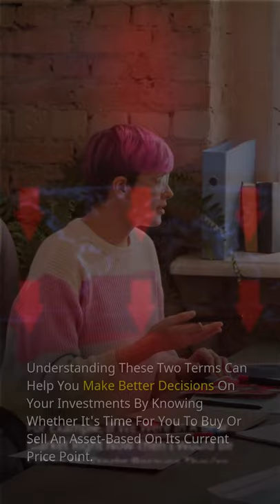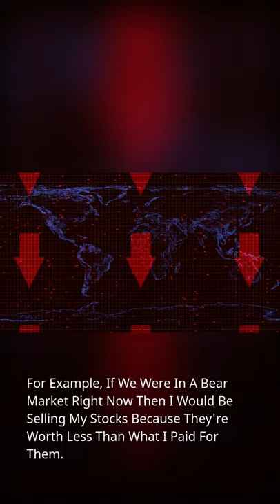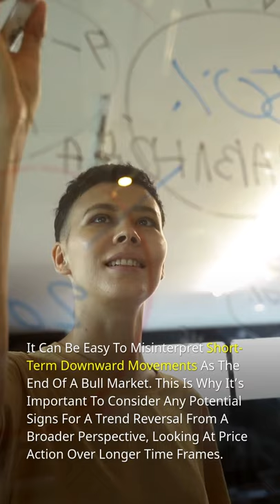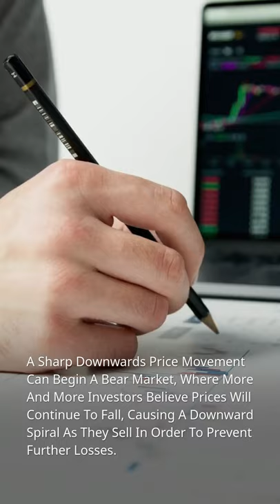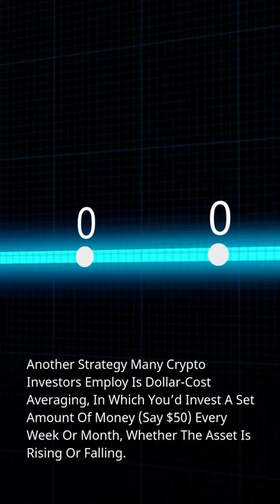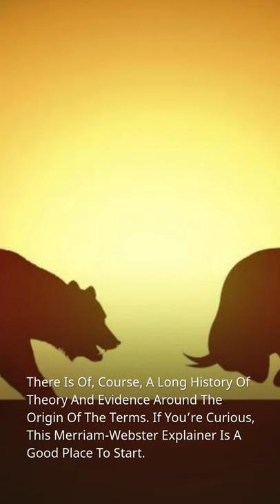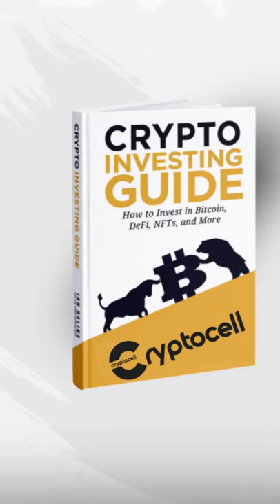What Is A Bull Or Bear Marke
➡️ A bull and bear market are terms used in the financial world to describe what is happening with a particular stock, bond, or other investment.

➡️The term "bull" refers to when prices are going up and people are feeling optimistic about the future of that investment. Conversely, a "bear" refers to when prices go down and people feel pessimistic about the future of that investment.

➡️Understanding these two terms can help you make better decisions on your investments by knowing whether it's time for you to buy or sell an asset based on its current price point. For example, if we were in a bear market right now then I would be selling my stocks because they're worth less than what I paid for them.

🎯  CAN YOU GIVE ME AN EXAMPLE OF A PAST BULL MARKET OR A PAST BEAR MARKET?